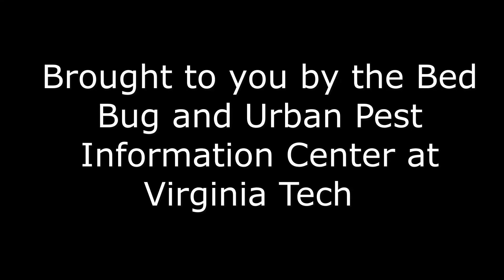Bed Bug Egg Development A Six Day Time-lapse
Insect embryo development is a fascinating process.  Bed bugs, like all insects in the order Hemiptera, undergo a development process called blastokinesis.  Blastokinesis is the acrobatic movement of an insect embryo inside its egg.  During the initial period of development, the embryo is enveloped in two membranes:  the amnion surrounds the ventral side of the embryo, and the serosa envelops both the embryo and surrounding yolk.  Blastokinesis begins when the embryo breaks from the amnion and emerges out of the yolk.  Then the embryo undergoes an acrobatic flip called katatrepsis.   Both the amnion and the serosa tear and dissolve, and the embryo envelops the remaining yolk (dorsal closure).

Before blastokinesis, the embryo's head is facing opposite of the operculum (the egg cap).  After katatrepsis is complete, the embryo's head is now facing the operculum and will be able to hatch.  Blastokinesis only takes a few hours to complete, but it is a integral process in the bed bug embryo development.